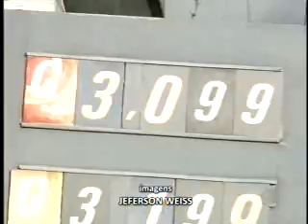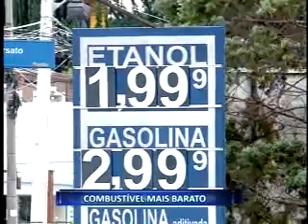Combustível mais barato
Em um começo de ano em que o motorista viu o IPVA aumentar, viu a volta do IPI para automóveis novos, e ainda a obrigatoriedade de troca de extintor, a notícias de agora vem como um alívio, as altas taxações para manter um carro. Pelo menos em Curitiba o preço da gasolina caiu, o litro que passava fácil dos R$ 3 reais já é encontrado por menos disso.

Matéria veiculada no dia 24/03/2015 pela TV SBT